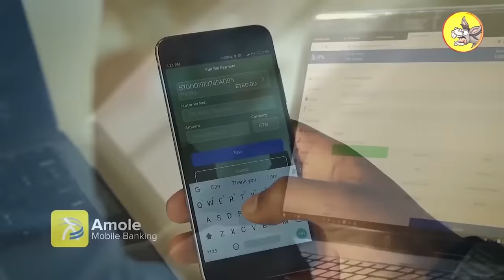የተባረከው ጦርነት ክፍል :- 1 @comedianeshetu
Comedian Eshetu is an Ethiopian based Standup Comedian, Entrepreneur and philanthropist who devoted his life in to making this world a better place. he created stages and made his own voice heard by so many people raising awareness by disguising it via hummer and comedy